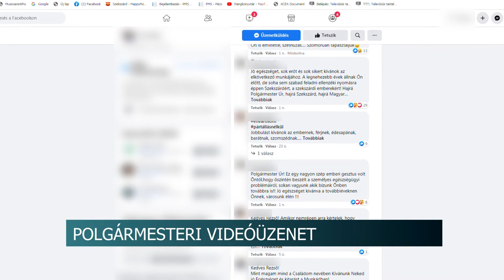20201102 Acs Rezso videouzenet